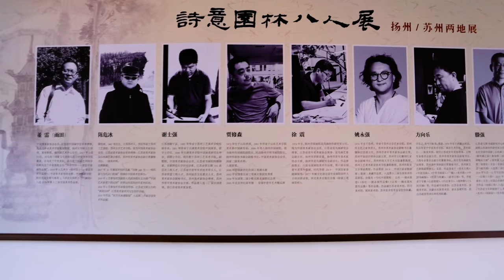[4K] WALK IN CHINA 行走中国 | Slender West Lake Wuting Bridge-Awesome view | 扬州瘦西湖五亭桥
WALKING IN YANGZHOU,CHINA: Yangzhou is the most popular tourist destination in China, famous for its historical ancient architectures, Dongguan Street, Slender west lake, Daming Temple.
Not a vlog, pure China scenery only, no talking.

TimeStamps:
0:00 24 Bridge Scenic Area 24桥景区
02:28 Wangchun Tower  望春楼
07:37 Slender West Lake Art Center 瘦西湖艺术中心
14:35 Wuting Bridge 五亭桥
17:49  Yangzhou Fahai Temple&White Tower 扬州法海寺&白塔
22:57  Plum Garden 梅园

Italian traveller Marco Polo was an governor in Yangzhou from 1282 to 1284;
Ganjin, was a Chinese monk in Yangzhou, who helped to propagate Buddhism in Japan. In the eleven years from 743 to 754, Jianzhen attempted to visit Japan some six times；

Time: Eleven Am

Tourist Tips:
Opening hours: Half past Six Am~ Half past Five Pm
National AAAAA tourist attraction;
Recommended residence time: 2 days;
Tickit price: 45 RMB, about 6.5 USD (valid on that day);
Meal: about 50RMB (7USD) per person per meal;
Accommodation price: 120RMB-300RMB (including breakfast)